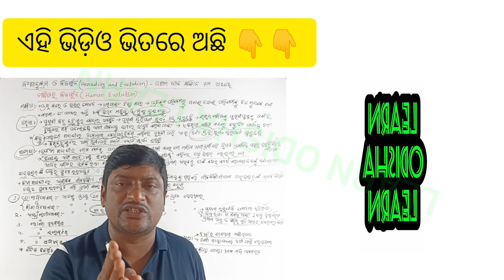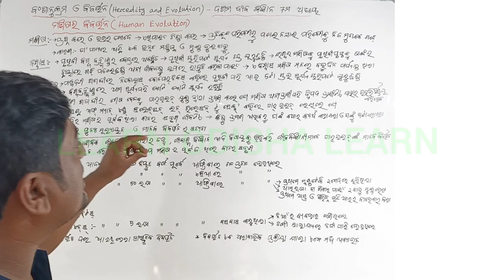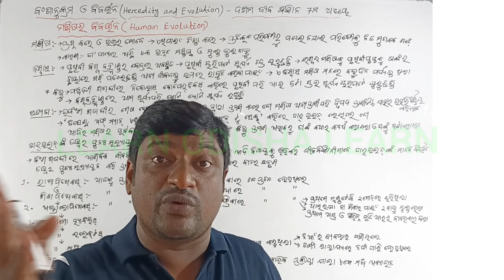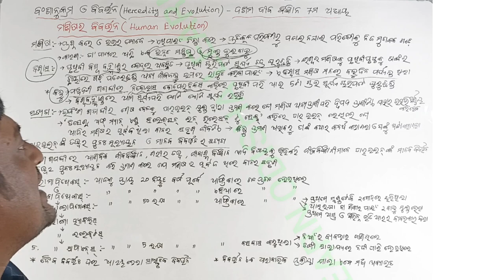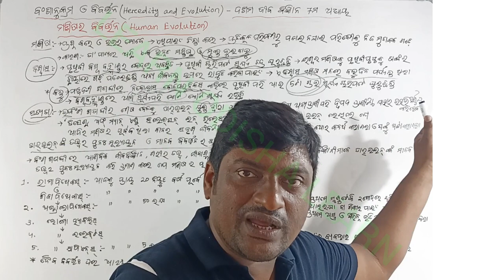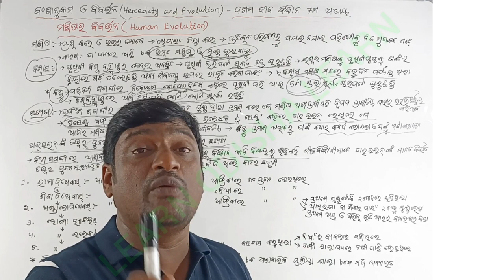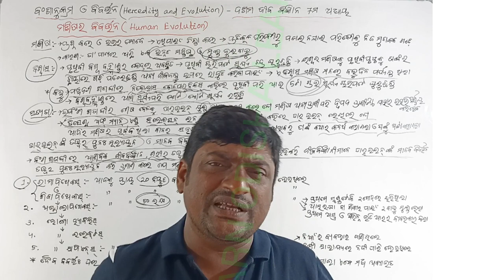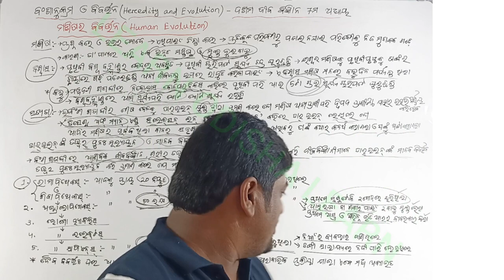ବଂଶାନୁକ୍ରମ ଓ ବିବର୍ତ୍ତନ Part 18 | Heredity & Evolution | ମଣିଷର ବିବର୍ତ୍ତନ | Human Evolution in Odia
ଦଶମ ଶ୍ରେଣୀର ଛାତ୍ର/ଛାତ୍ରୀ ତଥା ବିଜ୍ଞାନ/ଗଣିତ ଶିକ୍ଷକ/ଶିକ୍ଷୟିତ୍ରୀଙ୍କ ପାଇଁ ଅତି ଗୁରୁତ୍ୱପୂର୍ଣ୍ଣ ତଥା Best ଭିଡ଼ିଓ |

Best microphone

White Board

ଦଶମ ଭୌତିକ ବିଜ୍ଞାନ(SCP) 1ମ ଅଧ୍ୟାୟ ରାସାୟନିକ ପ୍ରତିକ୍ରିୟା ଓ ରାସାୟନିକ ସମୀକରଣ | Class 10 Physical Science(SCP) 1st Chapter Chemical Reactions and Equations

ଦଶମ ଭୌତିକ ବିଜ୍ଞାନ(SCP) 2ୟ ଅଧ୍ୟାୟ ଅମ୍ଳ, କ୍ଷାରକ ଓ ଲବଣ | Class 10 Physical Science(SCP) 2nd Chapter Acids, Bases and Salts

ଦଶମ ଭୌତିକ ବିଜ୍ଞାନ(SCP) 3ୟ ଅଧ୍ୟାୟ ଧାତୁ ଓ ଅଧାତୁ | Class 10 Physical Science(SCP) 3rd Chapter Metals and Non-Metals

ଦଶମ ଭୌତିକ ବିଜ୍ଞାନ(SCP) 4ର୍ଥ ଅଧ୍ୟାୟ କାର୍ବନ ଓ ଏହାର ଯୌଗିକ | Class 10 Physical Science(SCP) 4th Chapter Carbon and its Compounds

ଦଶମ ଭୌତିକ ବିଜ୍ଞାନ(SCP) 5ମ ଅଧ୍ୟାୟ ମୌଳିକଗୁଡିକର ପର୍ଯ୍ୟାୟୀ ଶ୍ରେଣୀକରଣ | Class 10 Physical Science(SCP) 5th Chapter Periodic Classification of Elements

ଦଶମ ଭୌତିକ ବିଜ୍ଞାନ(SCP) 6ଷ୍ଠ ଅଧ୍ୟାୟ ଆଲୋକ- ପ୍ରତିଫଳନ ଓ ପ୍ରତିସରଣ |Class 10 Physical Science(SCP) 6th Chapter Light- Reflection and Refraction

ଦଶମ ଭୌତିକ ବିଜ୍ଞାନ(SCP) 7ମ ଅଧ୍ୟାୟ ମାନବ ଚକ୍ଷୁ ଓ ବର୍ଣ୍ଣଜଗତ | Class 10 Physical Science(SCP) 7th Chapter The Human Eye and the Colourful World

ଦଶମ ଭୌତିକ ବିଜ୍ଞାନ(SCP) 9ମ ଅଧ୍ୟାୟ ବିଦ୍ୟୁତ ସ୍ରୋତର ଚୁମ୍ବକୀୟ ପ୍ରଭାବ | Class 10 Physical Science(SCP) 9th Chapter Magnetic Effects of Current